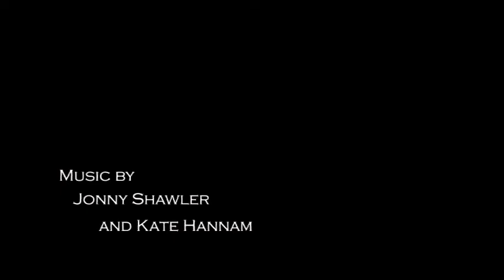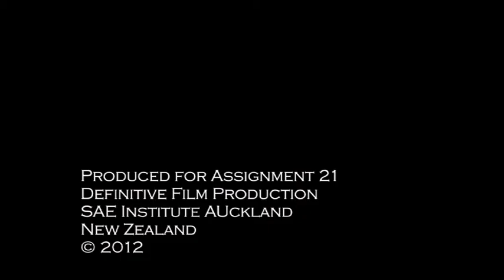Karma | Directed by Kate Hannam | Starring - Prashanth Gunasekaran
What goes around comes around... the bully becomes the hunted..

Directed by Kata Hannam
Featuring Prashanth Gunasekaran